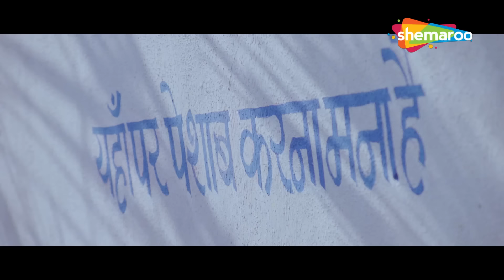राजपाल यादव की हस हस के लोटपोट करदेने वाली कॉमेडी | Rajpal Yadav Comedy | Best Of Rajpal Yadav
Movie - Khatta Meetha(2010)
Star Cast: Akshay Kumar, Trisha Krishnan, Johny Lever , Rajpal Yadav, Asrani, Kulbhushan Kharbanda, Aruna Irani, Urvashi Sharma, Milind Gunaji
Director - Priyadarshan

राजू, श्याम और बाबूराव का जीवन पूरी तरह से बदल जाता है जब उन्हें एक धोखेबाज द्वारा धोखा दिया जाता है। अब, उन्हें एक खूंखार गैंगस्टर से लिए गए कर्ज को चुकाने का दूसरा तरीका खोजना होगा।

फिल्म - फिर हेरा फेरी (2006)
स्टार कास्ट - अक्षय कुमार, सुनील शेट्टी, परेश रावल, बिपाशा बसु, रिमी, जॉनी लीवर
निर्देशक - नीरज वोरा

Bollywood Comedy
Follow us on: